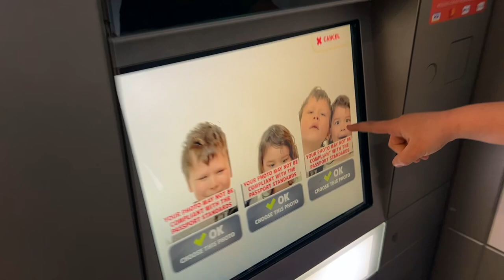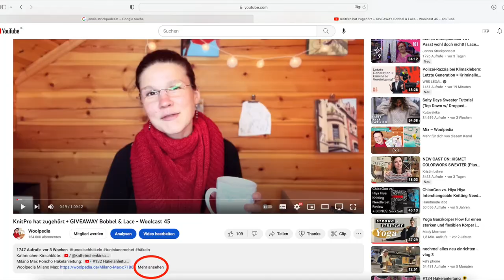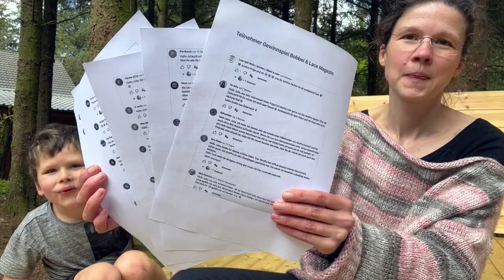Von bunten Kabeln & dem Selbstwert - Woolcast 46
Bobbel & Lace Gewinner: Bitte schreibt euren Kommentar unter dieses Video bis zum 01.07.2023 (Merci 🥰)

(Bestimmte Inhalte seht ihr nur als Kanalmitglied)

Finde deinen Mittelpunkt!

Kostenlose Musik für Creator

Mein Equipment (Partnerlinks) :

- Videohilfe zu speziellen Fragen
- Wunschanleitungen
- Extra Chat Emojis and Mitglieder-Logos

🍀 Julias Wunschliste